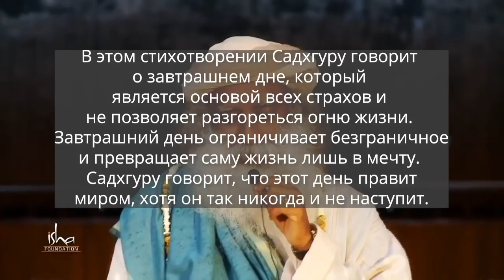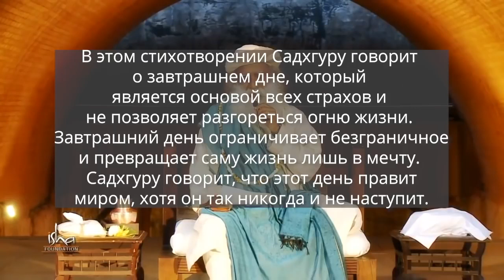Садхгуру : завтрашнего дня не существует! Зачем же переживать???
Часто ли вы откладывали что-то на завтра? Почему завтрашний день стал важнее сегодняшнего? В этом ролике Садхгуру указывает на преступную идею, которая поработила человечество.